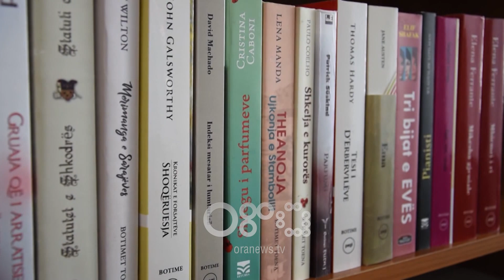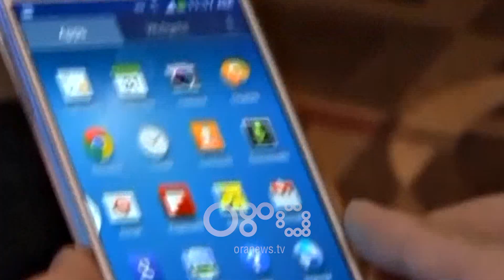"Sezoni i ri artistik" & "Këndvështrimi i të rinjve mbi artin" - Të ftuar Klevis Saliaj & Ada Gurra